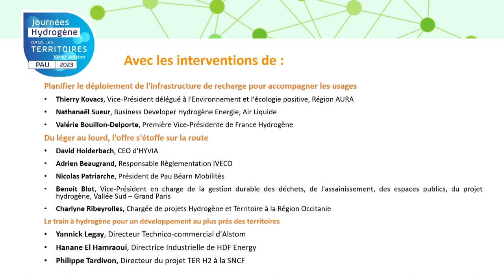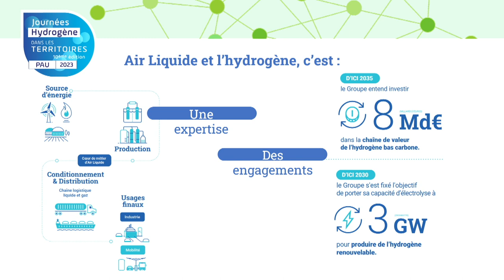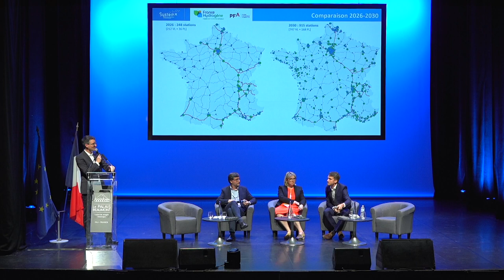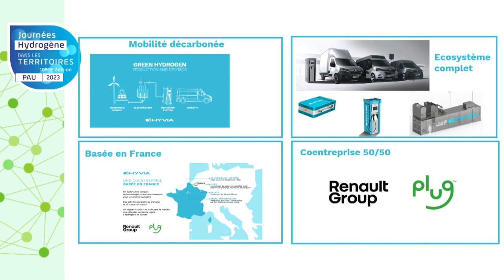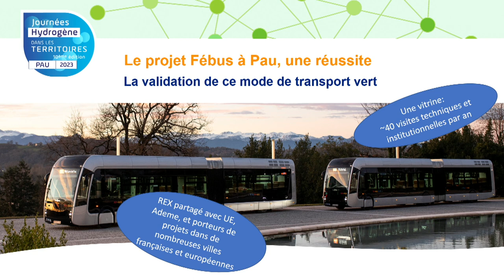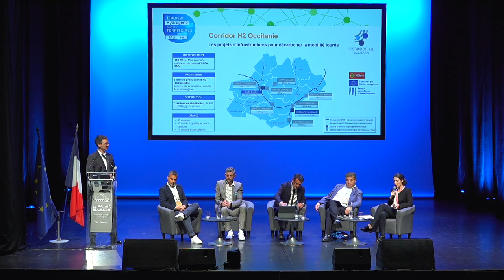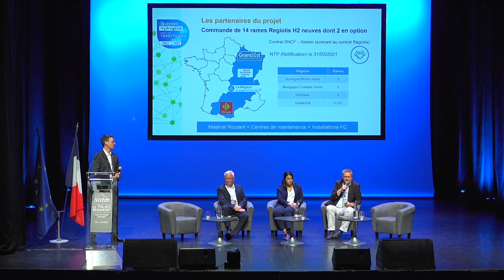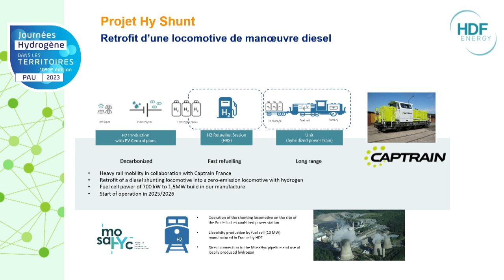"La mobilité ou comment l'hydrogène se déploie sur tout le territoire" -Conférence plénière JH2T Pau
La mobilité hydrogène, sans équivalent pour les transports lourds ou les usages intensifs, fait malgré tout face à la situation de la poule et de l'œuf. Pour renverser cette situation et s'assurer de la pérennité de la filière, les projets se déploient sur le territoire national et européen grâce à des initiatives qui prennent en compte dès leur démarrage les problématiques d'infrastructures de recharge.

Planifier le déploiement de l'infrastructure de recharge pour accompagner les usages, panel avec :

- Thierry Kovacs, Vice-Président délégué à l'Environnement et l'écologie positive, Région AURA
- Nathanaël Sueur, Business Developer Hydrogène Energie, Air Liquide sur le projet R'Hyse, Route Hydrogène du Sud Est : vers de nouvelles infrastructures de distribution
- Valérie Bouillon-Delporte, Première Vice-Présidente de France Hydrogène, pour un modèle à l'échelle nationale du déploiement de l'infrastructure de recharge nécessaire pour véhicules légers et véhicules lourds aux horizons 2026 et 2030.

Du léger au lourd, l'offre s'étoffe sur la route : la mobilité routière hydrogène est dès maintenant accessible avec une offre de véhicules, des projets dont le retour d'expérience bénéficie à tous et des initiatives de grande envergure

- Les constructeurs s'engagent avec David Holderbach, CEO d'HYVIA et Adrien Beaugrand, Responsable Règlementation IVECO
- Objectif zéro émission pour les flottes des collectivités : Nicolas Patriarche, Président de Pau Béarn Mobilités revient sur le déploiement pionnier des BHNS hydrogène à Pau et Benoit Blot, Vice-Président en charge de la gestion durable des déchets, de l'assainissement, des espaces publics, du projet hydrogène, Vallée Sud – Grand Paris présente le projet d'écosystème hydrogène du territoire
- Les camions H2 pour décarboner le transport de marchandises : le rôle majeur des chargeurs et des transporteurs avec un représentant de France Supply Chain et l'initiative Corridor H2 avec Charlyne Ribeyrolles, Chargée de projets Hydrogène et Territoire à la Région Occitanie.

Le train à hydrogène pour un développement au plus près des territoires :
La mise en service de trains régionaux à hydrogène s'inscrit pleinement dans un développement territorial, via des lignes régionales non électrifiées. 14 rames de Régiolis H2 commandées par 4 régions françaises feront leur entrée sur le réseau en 2025.
Le point avec les interventions de Yannick Legay, Directeur Technico-commercial d'Alstom, Hanane El Hamraoui, Directrice Industrielle de HDF Energy, et Philippe Tardivon, Directeur du projet TER H2  à la SNCF.